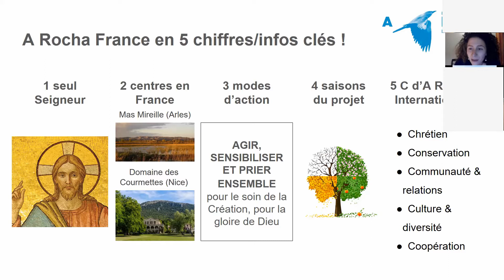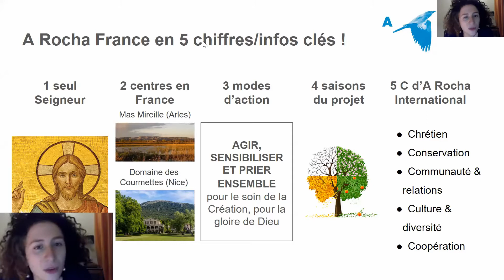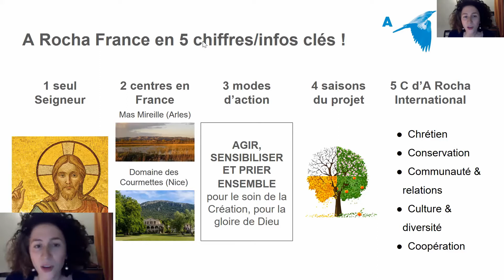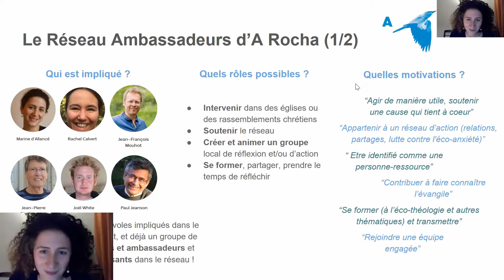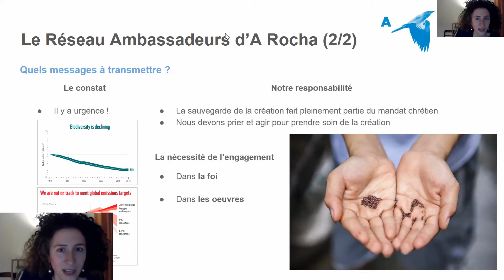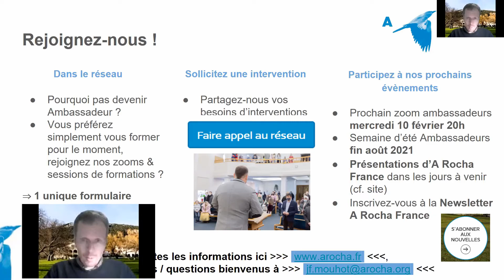A Rocha Lancement du réseau d'ambassadeurs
Devant l’urgence climatique et la crise de la biodiversité, A Rocha veut relever le défi de former, d’équiper et de mobiliser les chrétiens sur les thématiques alliant foi et écologie. Pour porter plus loin son message, donner plus de poids à ses actions et permettre à ses membres de s’engager plus largement, A Rocha France a créé son réseau Ambassadeurs. Voir
Cette vidéo est celle du lancement du réseau Ambassadeurs d’A Rocha France, par Marine d’Allancé, membre du comité de pilotage des Ambassadeurs et Jean-François Mouhot, directeur d’A Rocha France, enregistrée le 21 janvier 2021, et qui présente les objectifs et le fonctionnement du réseau, ainsi que les infos si vous souhaitez le rejoindre!